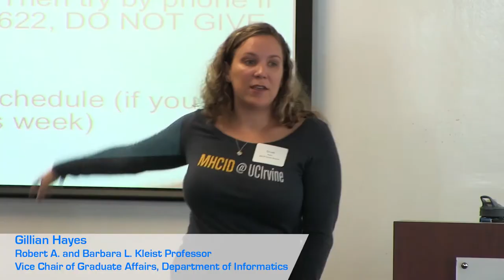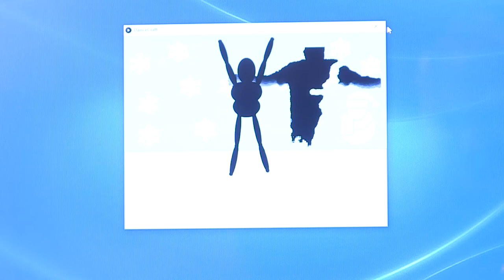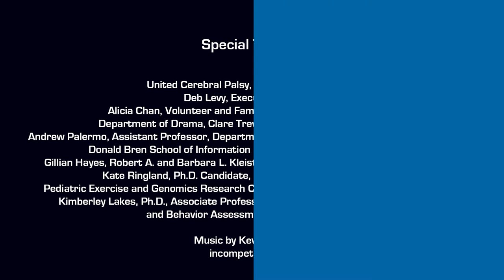Creatively Able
Creatively Able movement classes for individuals with special needs utilize popular music and include warm up/stretching, balance and strengthening exercises, work with partners and a final combination where the students are actively involved in creating the routine. Creator, Andrew Palermo’s understanding of the intricacies of the autism spectrum and special needs issues, his choice of activities and the pacing of the class elicit in his students a deep sense of self-confidence and engagement.

Special Thanks

United Cerebral Palsy, Orange County (UCP)
Deb Levy, Executive Director
Alicia Chan, Volunteer and Family Support Services Manager
Department of Drama, Clare Trevor School of the Arts, UC Irvine
Andrew Palermo, Assistant Professor, Department of Drama, Claire Trevor School of the Arts.
Donald Bren School of Information and Computer Sciences, UC Irvine
Gillian Hayes, Robert A. and Barbara L. Kleist Professor, UCI Department of Informatics
Kate Ringland, Ph.D. Candidate, UCI Department of Informatics
Pediatric Exercise and Genomics Research Center (PERC), School of Medicine, UC Irvine
Kimberley Lakes, Ph.D., Associate Professor & Director of the Executive Function
and Behavior Assessment Program at PERC